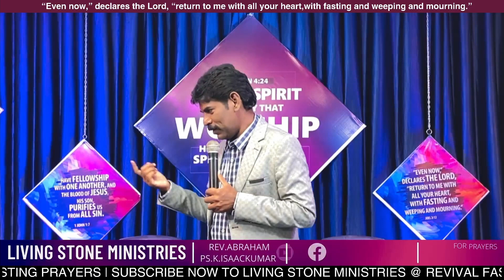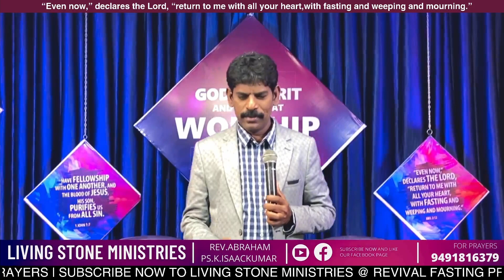Prasastha Raja Needu mahima padana | ప్రసస్త రాజా నీదు మహిమ పాడన | by Prabhubhushan